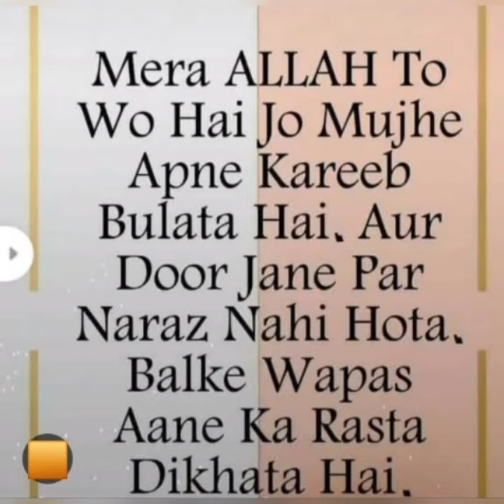Allah ke siwa💜🤲🕋😔💜kisi se madad na mang🥀Emotional bayan status 2024